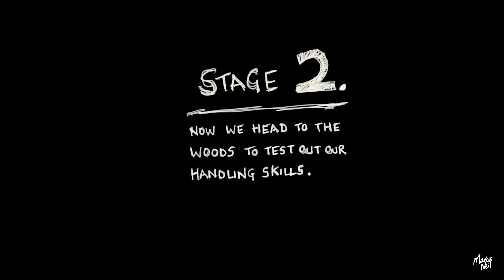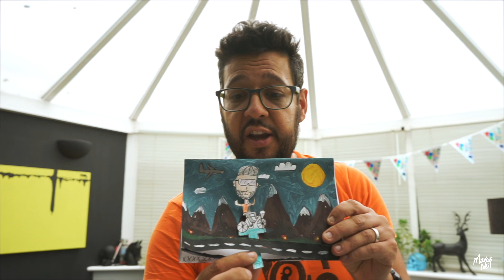AND THE WINNER IS...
Today I turn 44 years old and it could be the first day of a new career!